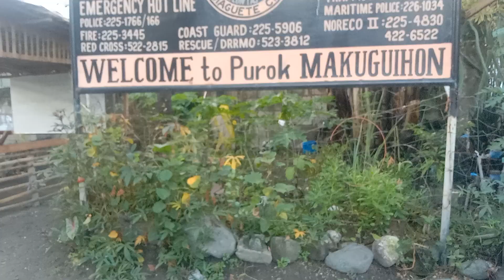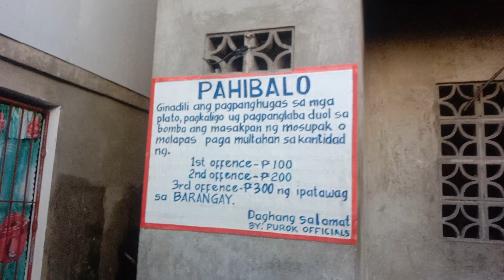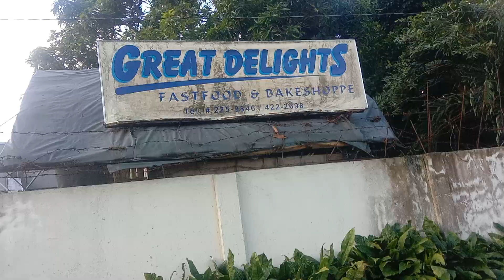Sight Seeing While Walking In The Road